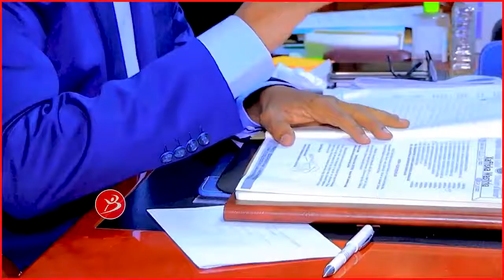Wasiirka Arimaha Gudaha Oo Tababar u Furaya Golayaasha Deegaanka Cusub..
Mudane Maxamed Kaahin Axmed..